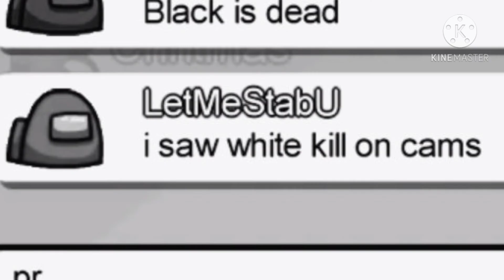Oh so you're apart of the Toppat Clan? Destroy the Skeld.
pog